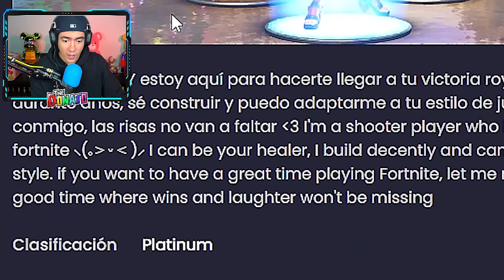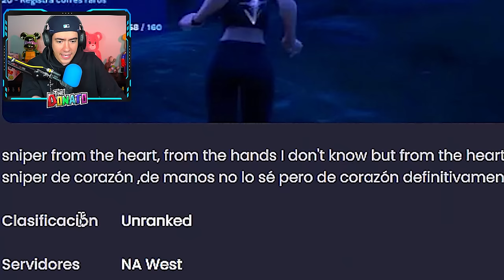CONTRATÉ UNA CHICA PARA QUE JUEGUE FORTNITE CONMIGO !! | TheDonato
Juega Fortnite Battle Royale desde la Epic Games Store ❤️